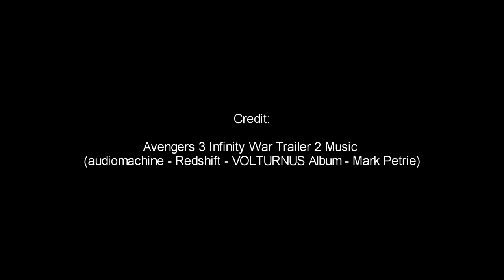Manga in music #07 - AKIRA (Katsuhiro Otomo)